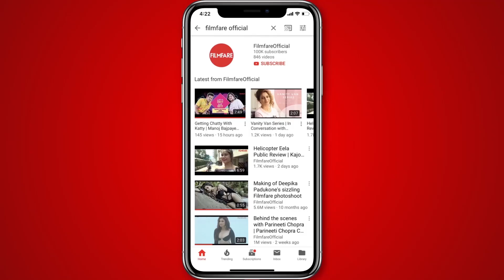Notebook Public Review | Movie Review | Filmfare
Firdous (Pranutan Bahl) is a teacher teaching at a remote school in Kashmir. She has been sent there because she refuses to remove a tattoo from her hand. She has a habit of pouring her heart out to a diary. She's tired of the pressures put in by her overbearing boyfriend and finds solace in teaching a limited number of children in a secluded spot, despite the problems associated with it. Due to pressure put in by her fiancée, she has to leave the school after one year. She forgets her diary behind which is found by Kabir (Zaheer Iqbal), a former soldier suffering from PTSD who wants a change of scene and becomes a teacher. The diary not only teaches him how to deal with his students but also with his own life itself. He makes his own observations in the notebook, and jots down his admiration for her, leaving it behind when he leaves after one year with the intention of returning after completing a teacher's training programme. Firdous picks up the diary upon her return, learns she has unwittingly inspired a stranger, and she in turn develops feelings for him. Whether they meet or not in real life forms the crux of the film.